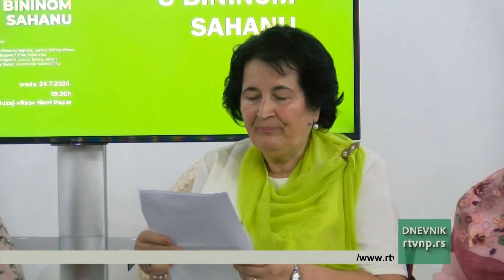Tradicija i ukusi u Bininom sahanu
U muzeju “Ras” u Novom Pazaru održana je izložba i tribina “Tradicija i ukusi u Bininom sahanu” na kojoj su učestvovali Binasa Hajrović, njen suprug Midhat Hajrović i književnica Šefka Begović Ličina. Hajrovići  su ranije pokrenuli YouTube kanal kojim promovišu sandžačku kuhinju, najavili su izdavanje štampanog kuvara sa tradicionalnim receptima.